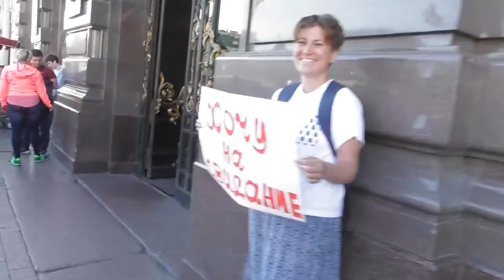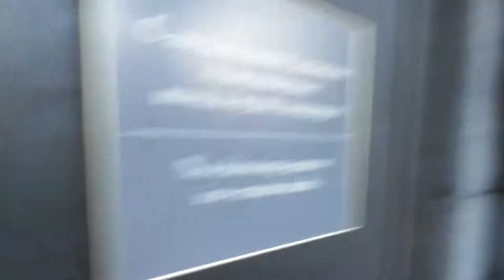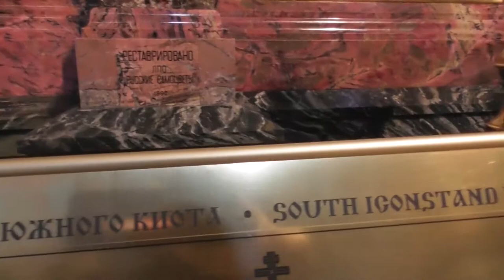Спас. Питер. Малахитовое литьё